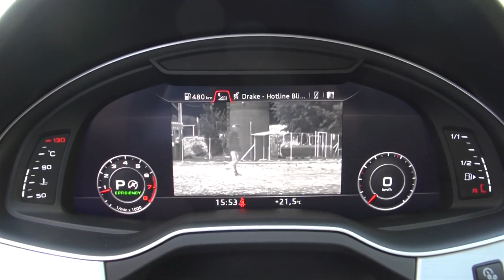Audi Q7 Virtual Cockpit com nigth vision